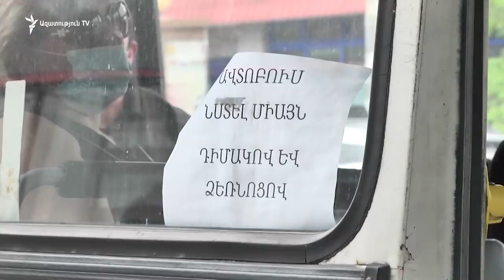Համավարակի պայմաններում հանրային տրանսպորտը արդեն հինգ օր է նոր կանոններով է աշխատում